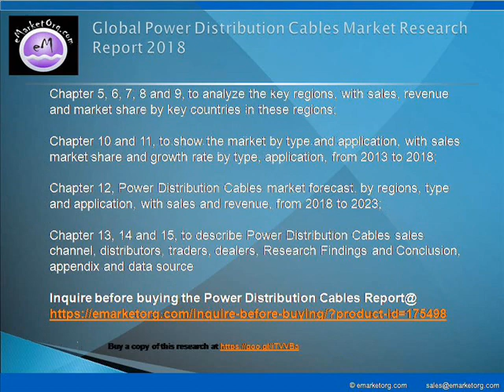Power Distribution Cables Market Projected To Grow At a Remarkable CAGR during Forecast Period 2023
HV (High Voltage Power Distribution Cables)
MV (Medium Voltage Power Distribution Cables)
LV (Low Voltage Power Distribution Cables)

Overland
Underground
Submarine

Browse the Complete Power Distribution Cables Market Report with comprehensive Table Of Contents @